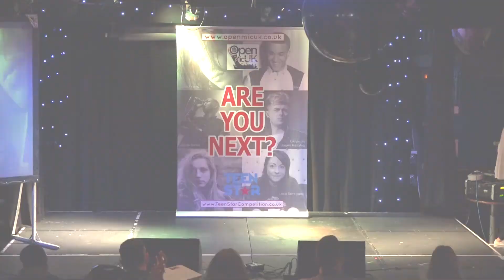PEOPLE HELP THE PEOPLE – BIRDY performed by INDIGO at TeenStar singing contest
PEOPLE HELP THE PEOPLE – BIRDY performed by INDIGO at the Camden Regional Final of TeenStar singing contest. Acts went through at the Camden singing contest with the chance to win prizes and perform at the National Grand Final.
TeenStar is one of the largest national singing contests exclusively for teenagers and pre teens in the UK! For more information and to ENTER go